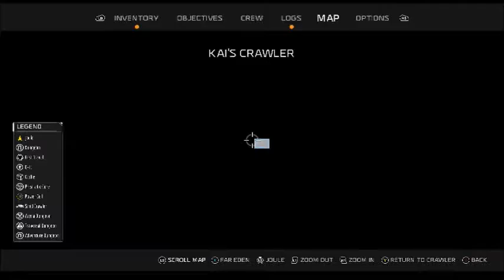'Through the Shifting Sands!' Recore #11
Having met Duncan, we must now journey through the Shifting Sands towards the E-Tower!